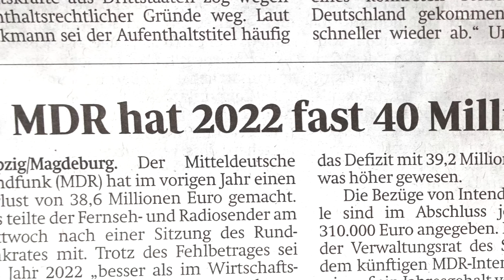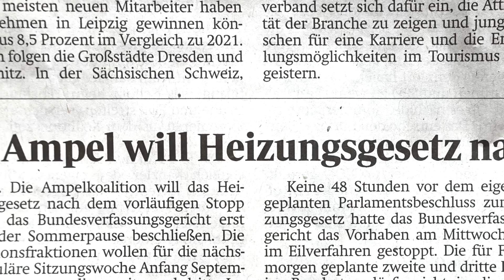Hauptsache nicht verhandeln